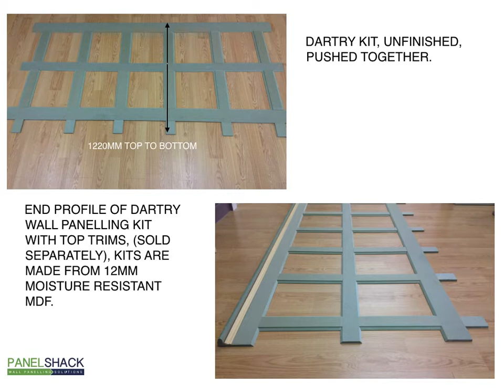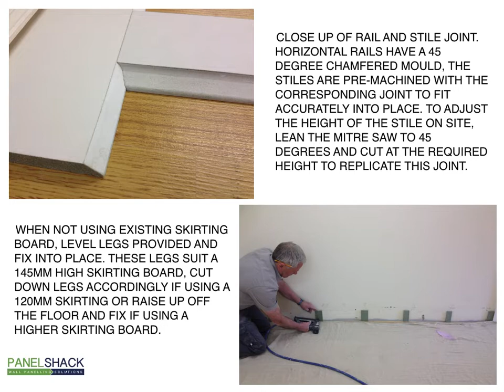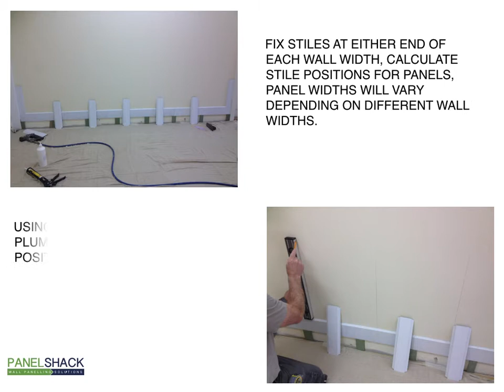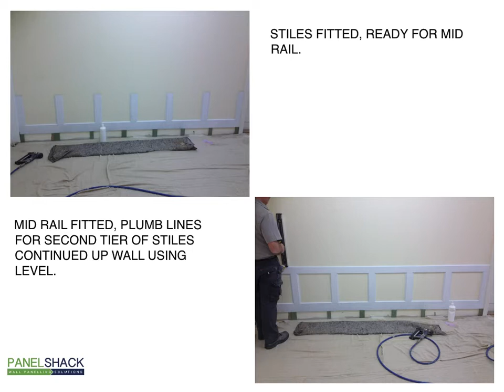Panelshack's Dartry 2 Tier Wall Panelling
Panelshack's Dartry 2 Tier Wall Panelling Installation Video